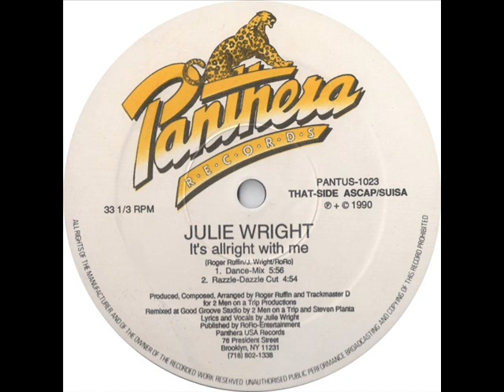Julie Wright It's All Right With Me Paradise Dub Mix